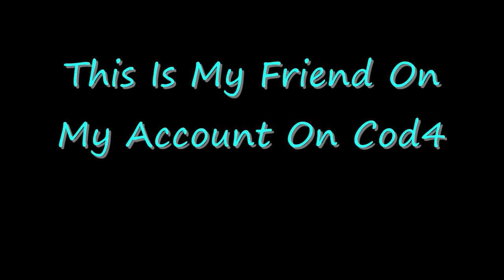Call Of Duty Mw2 Quick Scope Montage